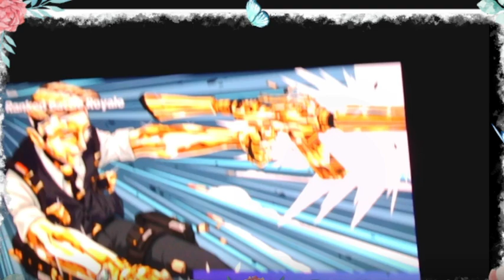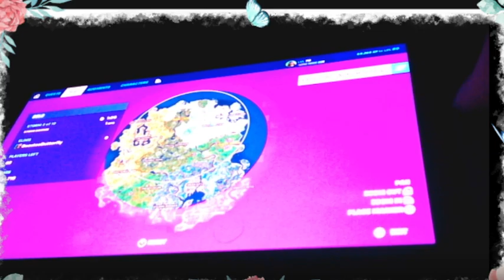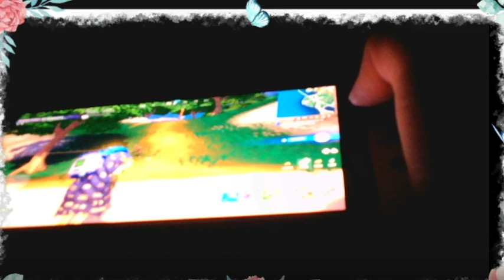Fortnite Rank see I am better in handhold mode I am on tiktok see more fortnite plays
I was trying to get camera in better view for you all